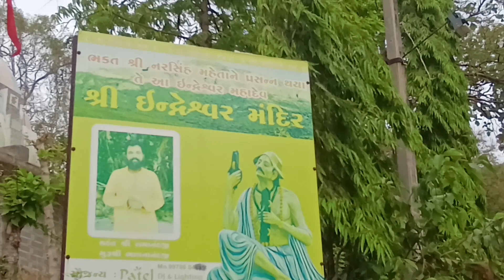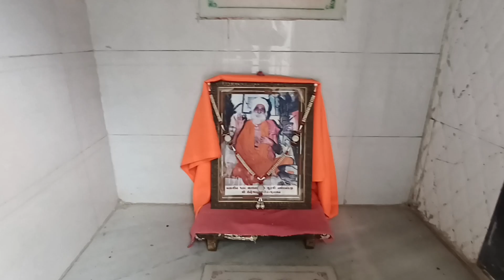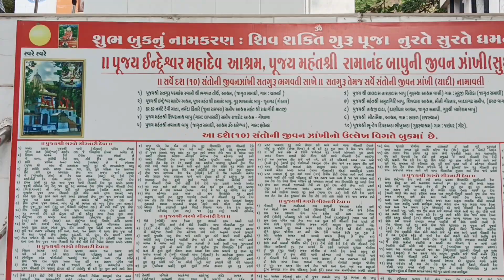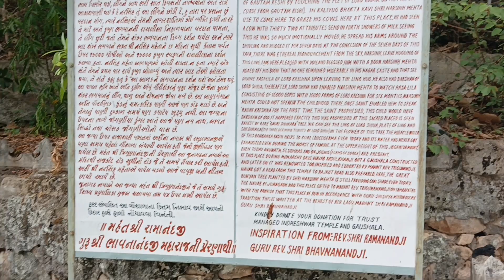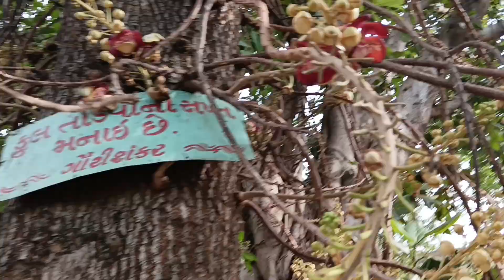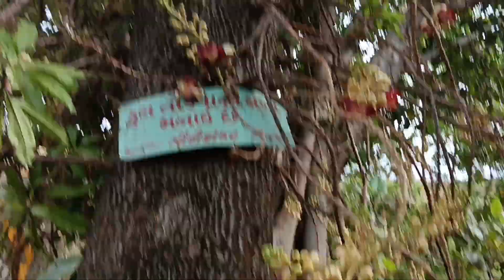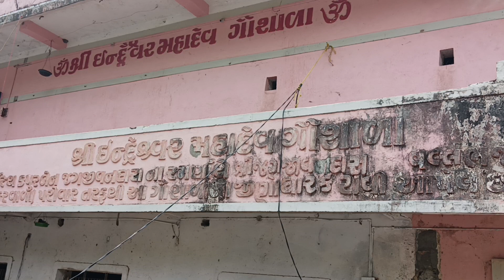સતયુગમાં ઈન્દ્રદેવ એ સ્થાપેલ ઈન્દ્રૈશ્ર્વર મહાદેવ🙏 જયાં ઈન્દ્રદેવ એ 10 હજાર વર્ષ તપસ્યા કરી હતી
જુનાગઢનું ઐતિહાસિક અને પવિત્ર મંદિર - ઈંદ્રેશ્વર મહાદેવ મંદિર |
જુનાગઢના ઈંદ્રેશ્વર મહાદેવ મંદિરમાં ભાગ લેવાનું અનુભવ |
ધાર્મિક પરિસરમાં ઈંદ્રેશ્વર મહાદેવ મંદિરનું દર્શન કરો |
ઈંદ્રેશ્વર મહાદેવ મંદિરની આધ્યાત્મિક અનુભૂતિ જીવવાનું સૌથી સારૂં જગ્યા |
જુનાગઢનું અદ્ભુત આકર્ષણ - ઈંદ્રેશ્વર મહાદેવ મંદિર |
જુનાગઢની મહત્ત્વની ધાર્મિક જગ્યા - ઈંદ્રેશ્વર મહાદેવ મંદિર |
જુનાગઢનો ગુપ્ત ખજાનો - ઈંદ્રેશ્વર મહાદેવ મંદિર |
જૂનાગઢના ઈન્દ્રેશ્વર મહાદેવ મંદિરની સુંદરતા જાણો |
ગુજરાતના સૌથી જૂના અને સૌથી પવિત્ર હિન્દુ મંદિરનું અન્વેષણ કરો |
જર્ની ટુ ધ હાર્ટ ઓફ હિંદુ ધર્મઃ ઈન્દ્રેશ્વર મહાદેવ મંદિર |
ઇન્દ્રેશ્વર મહાદેવ મંદિરની આધ્યાત્મિક આભાનો અનુભવ કરો |
ઇન્દ્રેશ્વર મહાદેવ મંદિર: આત્મા માટે એક દ્રશ્ય તહેવાર |
ઈન્દ્રેશ્વર મહાદેવ મંદિરના રહસ્યો ઉઘાડતા |
જૂનાગઢના ઈન્દ્રેશ્વર મહાદેવ મંદિરની ભવ્યતાના સાક્ષી |
ઈન્દ્રેશ્વર મહાદેવ મંદિર: જ્યાં ઈતિહાસ અને આધ્યાત્મિકતાનો સંગમ થાય છે |
જૂનાગઢનું છુપાયેલ રત્નઃ ઈન્દ્રેશ્વર મહાદેવ મંદિર |
ઇન્દ્રેશ્વર મહાદેવ મંદિરના પવિત્ર વિશ્વમાં પ્રવેશ કરો |

Historical Indreshwar Mahadev Temple |
Discover the Beauty of Indreshwar Mahadev Temple in Junagadh |
Explore the Oldest and Most Sacred Hindu Temple in Gujarat |
Journey to the Heart of Hinduism: Indreshwar Mahadev Temple |
Experience the Spiritual Aura of Indreshwar Mahadev Temple |
Indreshwar Mahadev Temple: A Visual Feast for the Soul |
Unraveling the Mysteries of Indreshwar Mahadev Temple |
Witness the Grandeur of Indreshwar Mahadev Temple in Junagadh |
Indreshwar Mahadev Temple: Where History and Spirituality Meet |
Junagadh's Hidden Gem: Indreshwar Mahadev Temple |
Step Into the Sacred World of Indreshwar Mahadev Temple |